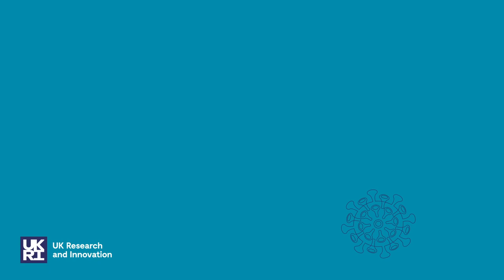Upholding Research Integrity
How do researchers feel their colleagues behave in their own work? (see bottom of description for transcript)

Research integrity: a landscape study’, is a new report that outlines incentives and pressures in the UK research system and their impact on researchintegrity and wider researcher behaviour.

Most researchers felt that a high level of research integrity is upheld, but that they were often pressured to compromise.

More information on the study at ukri.org.

TRANSCRIPT

Extent to which respondents believe other researchers uphold high levels of research integrity

73% of respondents think that other researchers uphold high levels of research integrity all or most of the time

78% believe that other researchers feel tempted or under pressure to compromise on research integrity at least some of the time

59% of respondents reported that they had never personally felt tempted to compromise on research integrity

71% of respondents disagreed or strongly disagreed that they had felt pressurized by others to compromise their personal levels of research integrity

UK Research and Innovation